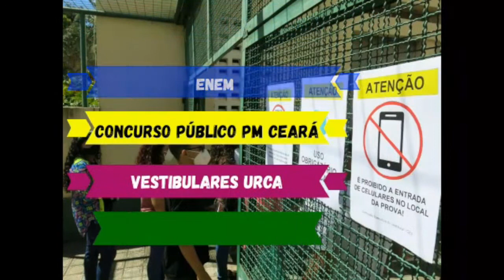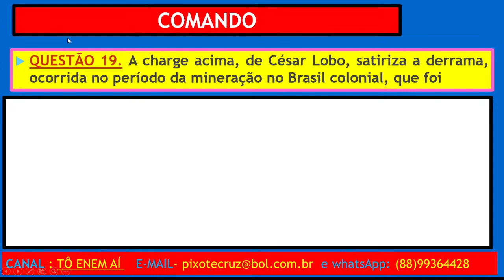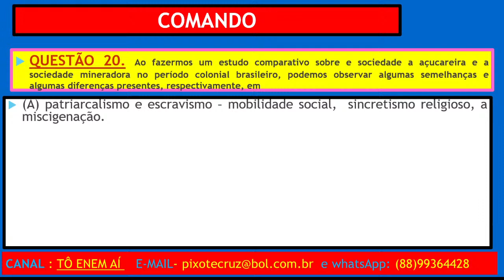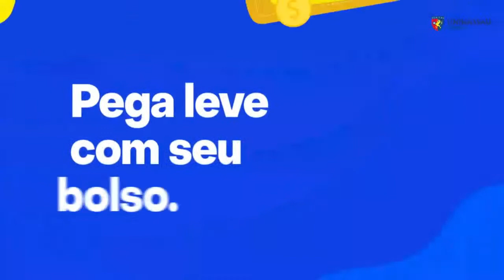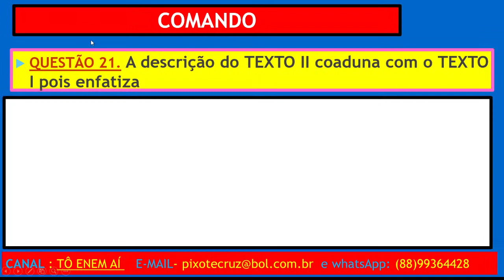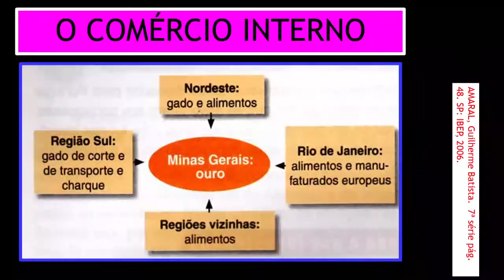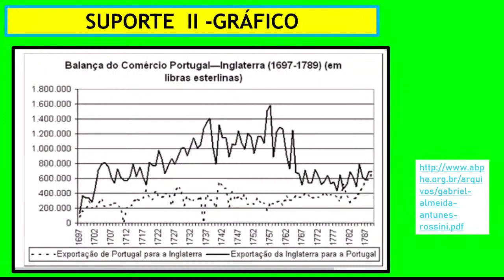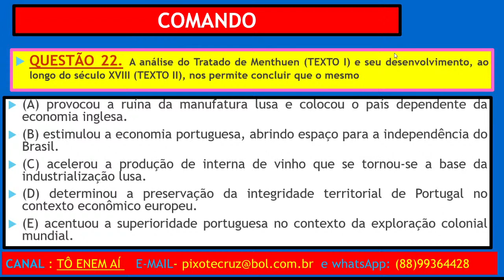Educação Em Debate Com Professor Pixote